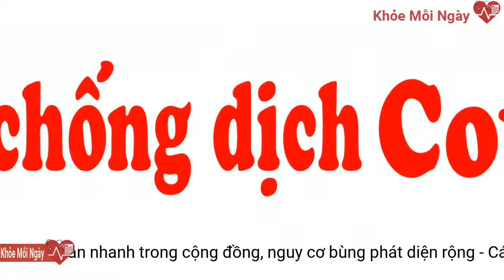Hải Phòng: COVID-19 diễn biến hết sức phức tạp, lây lan nhanh trong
Dịch bệnh COVID-19 trên địa bàn thành phố Hải Phòng đang có diễn biến hết sức phức tạp và lây lan nhanh trong cộng đồng. Dịch bệnh đã xâm nhập nhanh chóng, sâu rộng vào nhà máy, trường học, các cơ sở kinh doanh thương mại, dịch vụ, đặt thành phố trước nguy cơ, sự đe dọa bùng phát dịch trên diện rộng,…Tuân thủ sự lãnh đạo, chỉ đạo của Trung ương và thành phố, hướng dẫn của ngành Y tế và các ngành chức năng; phát huy tính chủ động, linh hoạt, đề ra các giải pháp phòng, chống dịch hiệu quả, phù hợp với tình hình thực tiễn tại địa phương, đơn vị.
Trước tình hình đó, Ban Thường vụ Thành ủy yêu cầu các ban cán sự đảng, đảng đoàn, các cấp ủy trực thuộc, Mặt trận Tổ quốc Việt Nam và các tổ chức chính trị - xã hội thực hiện nghiêm các nội dung sau:
Tuy nhiên, hiện nay dịch bệnh COVID-19 đang có diễn biến hết sức phức tạp và lây lan nhanh trong cộng đồng. Chỉ từ ngày 23/11/2021 đến nay, thành phố Hải Phòng đã ghi nhận 1.334 ca F0 trong cộng đồng, trong đó có các ổ dịch lớn tại quận Hồng Bàng, huyện Tiên Lãng và nhiều điểm có dịch ở các quận, huyện.
Ngày 8/12, Bí thư Thành ủy Hải Phòng Trần Lưu Quang đã ký ban hành Chỉ thị số 09-CT/TU của Ban Thường vụ Thành ủy Hải Phòng về tăng cường công tác phòng, chống dịch bệnh; bảo đảm thích ứng an toàn, linh hoạt, kiểm soát hiệu soát hiệu quả dịch COVID-19.
Triển khai thực hiện mô hình “Trạm y tế lưu động” tại tất cả xã, phường, thị trấn
Một là, cấp ủy, chính quyền các cấp tập trung cao hơn, quyết liệt hơn nữa trong lãnh đạo, chỉ đạo công tác phòng, chống dịch COVID-19 tại các địa phương, đơn vị. Tuyệt đối không chủ quan, lơ là, thỏa mãn với những kết quả đã đạt được.
Chỉ thị nêu rõ, thời gian qua, các cấp ủy, chính quyền, Mặt trận Tổ quốc và các tổ chức chính trị - xã hội các cấp đã chủ động, kịp thời triển khai thực hiện có hiệu quả Nghị quyết số 128/NQ-CP và các văn bản chỉ đạo của Chính phủ, Thủ tướng Chính phủ về thích ứng an toàn, linh hoạt, kiểm soát hiệu quả dịch COVID-19; qua đó từng bước khôi phục, phát triển kinh tế - xã hội, duy trì được mức tăng trưởng cao nhất cả nước.
COVID-19 xâm nhập nhanh chóng vào nhà máy, trường học,…
Dịch bệnh đã xâm nhập nhanh chóng, sâu rộng vào nhà máy, trường học, các cơ sở kinh doanh thương mại, dịch vụ, đặt thành phố trước nguy cơ, sự đe dọa bùng phát dịch trên diện rộng, đặc biệt khi nhiều tổ chức, cá nhân còn rất chủ quan, lơ là trong phòng, chống dịch; các hoạt động có tập trung đông người vẫn được tổ chức thường xuyên ở nhiều nơi.
Triển khai thực hiện mô hình “Trạm y tế lưu động” tại tất cả xã, phường, thị trấn. Chuẩn bị sẵn sàng các điều kiện, thực hiện cách ly y tế, quản lý, theo dõi, khám và điều trị F0 tại nhà theo hướng dẫn của Trung ương và chỉ đạo của thành phố.
Tăng cường hơn nữa công tác tuyên truyền, vận động, nâng cao ý thức của người dân trong phòng, chống dịch COVID-19, nhất là thực hiện nghiêm các biện pháp 5K của Bộ Y tế, tuyệt đối tránh tâm lý chủ quan sau khi tiêm vaccine; để mỗi người dân phải ý thức được rằng sức khỏe của bản thân, gia đình và cộng đồng là trên hết; khi có yếu tố dịch tễ, triệu chứng, biểu hiện của bệnh cần chủ động liên hệ ngay với cơ sở y tế để được tư vấn, khám, cách ly, điều trị kịp thời.Thường xuyên kiểm tra, giám sát, xử lý nghiêm các vi phạm trong phòng, chống dịch nhất là tại các cơ sở sản xuất kinh doanh, nhà hàng, quán